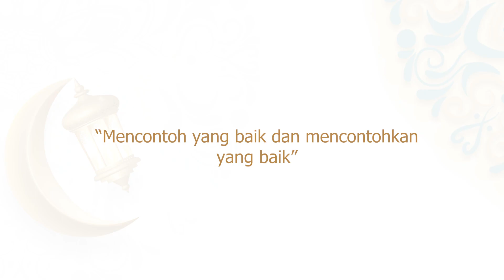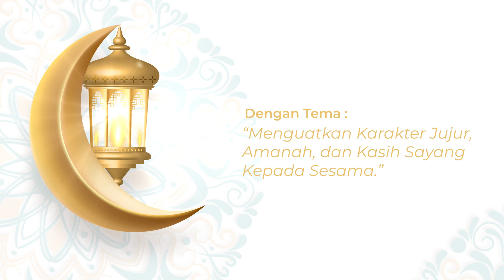Kultum Ramadhan Hari Ke 10 || Mencontoh perilaku yang baik dan mencontohkan perilaku yang baik